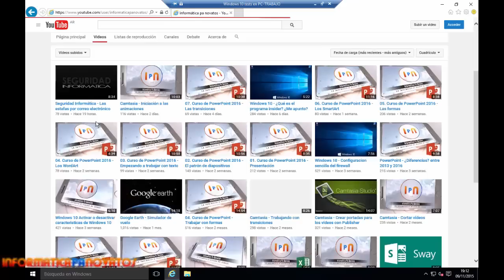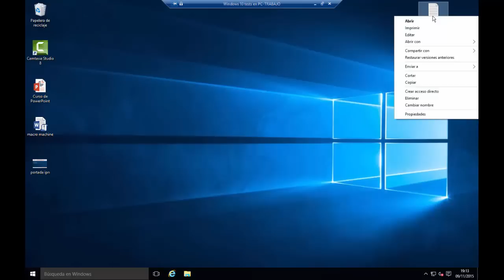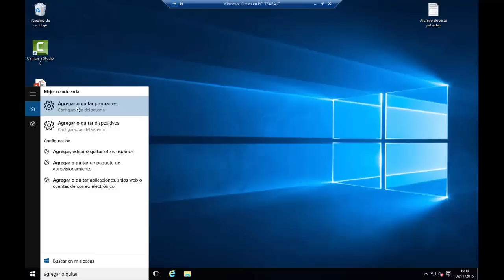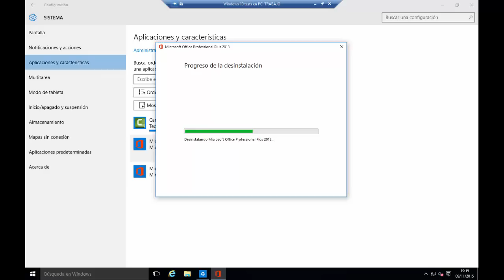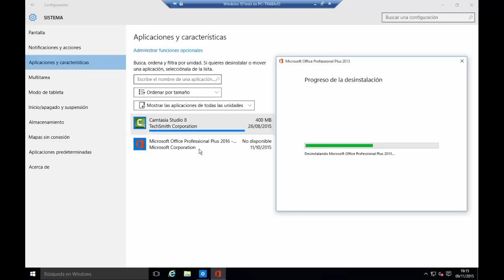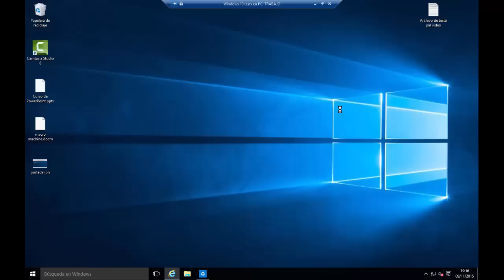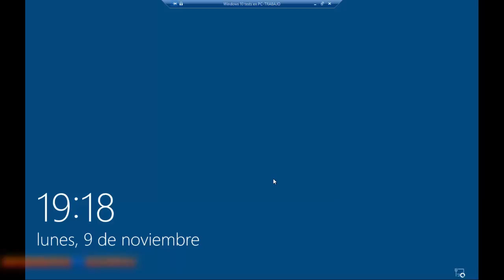Cómo desinstalar aplicaciones correctamente de tu Windows 10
Desinstalar aplicaciones en Windows 10 es muy fácil, ¿Cómo? solo debes seguir los pasos de este tutorial para desinstalar programas de tu sistema.

Recuerda acceder a y buscar los vídeos de InformaticaPaNovatos para disfrutarlos offline y ayudar a este proyecto a crecer!